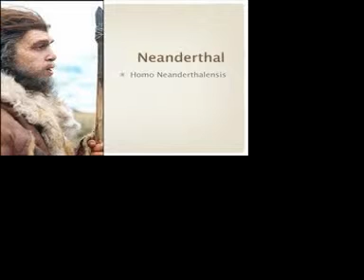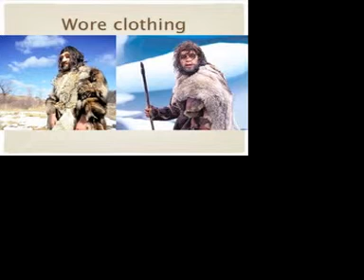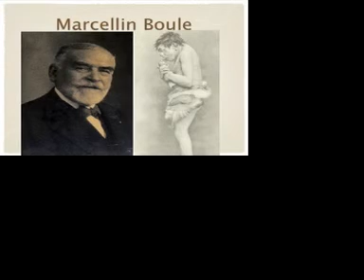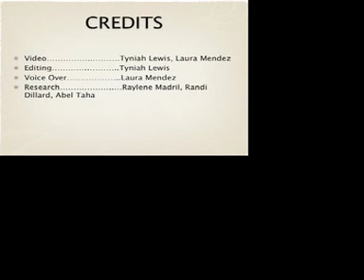Homo Neanderthalensis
Anthro project